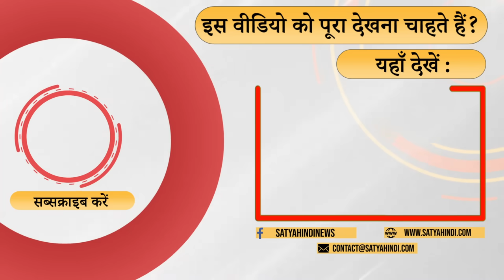Rajasthan Election 2023- BJP is rattled by Gehlot’s freebies politics? । CONGRESS । BJP MANIFESTO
रेवड़ी राजनीति कितना कारगर होगी ? क्या ये चुनाव की दिशा तय करेंगे ? क्यों मोदी ने कहा कि रेवड़ी कल्चर ख़राब है ? बता रहे हैं वरिष्ट पत्रकार हरि कुमार

How effective will freebie politics be? Will they decide the direction of the elections? Why did Modi say that freebie culture is bad? Senior journalist Hari Kumar is telling